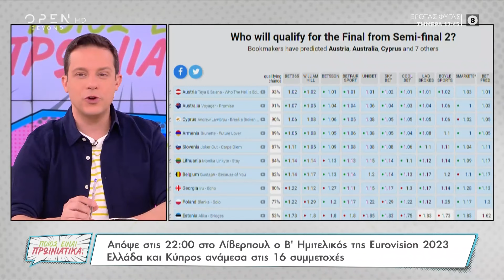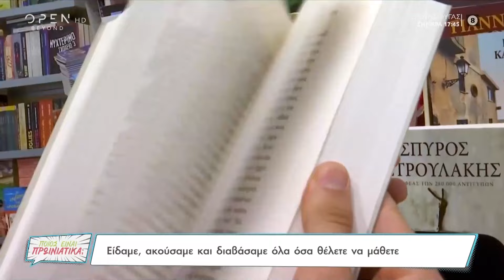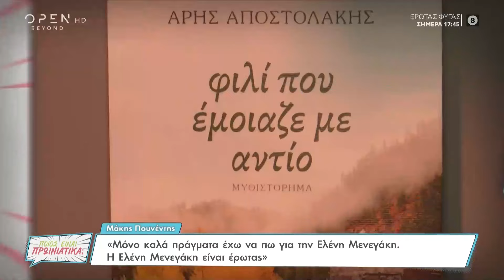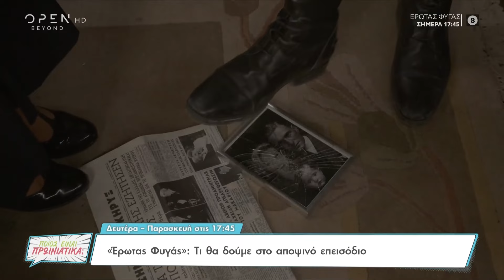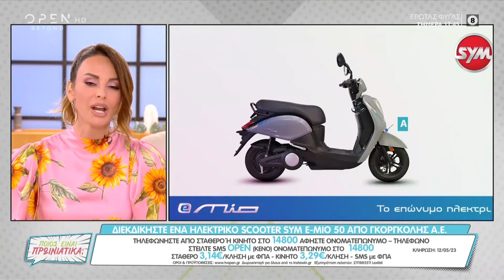Ποιος είναι πρωινιάτικα; 11/05/2023 | OPEN TV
Γίνετε μέλος στο κανάλι του OPEN για να αποκτήσετε πρόσβαση σε προνόμια:
Η «απάντηση» της Σίσσυς Χρηστίδου στον Θοδωρή Μαραντίνη μετά τις αποκαλύψεις για τη δικαστική διαμάχη, η Βανέσα Αδαμοπούλου μίλησε για το νέο της τραγούδι «Χώρισα χθες» που κυκλοφορεί στις 12 Μαΐου στις μουσικές πλατφόρμες αλλά και για τον χωρισμό της από τον Ιωάννη Παπαζήση, αλλά και όσα θα δούμε απόψε στον Έρωτα φυγά, ήταν στην κορυφή της θεματολογίας. Καλεσμένος στην εκπομπή βρέθηκε ο Δημήτρης Σκουλός.